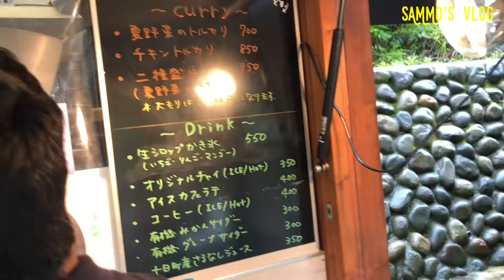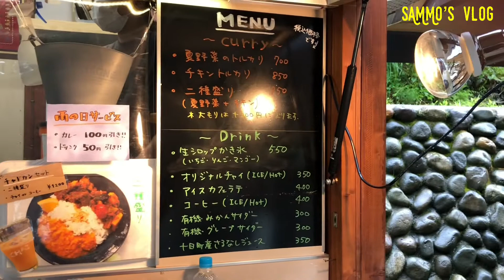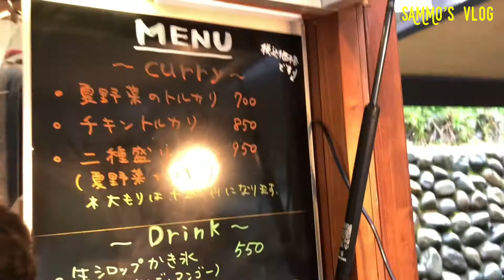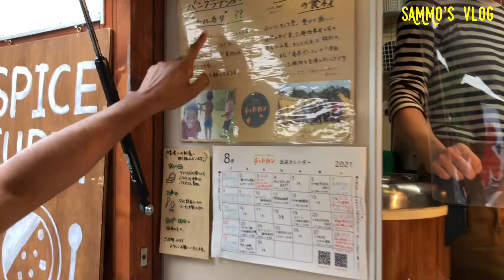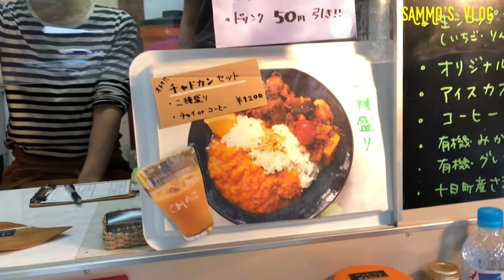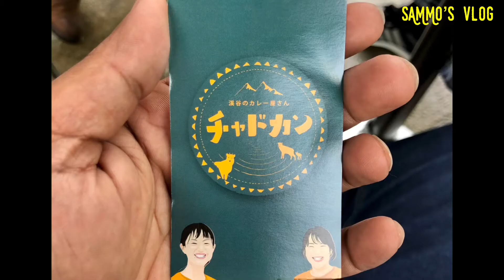Story of Tea store || জাপানের নিগাতায় বাংলা "চা দোকান" !! ☕️